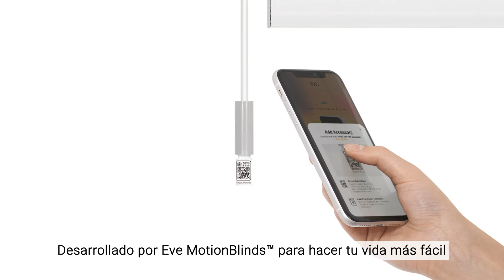Cortina Enrollable Motorizada Arquitectónica Oscurecedora de SelectBlinds.com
Cortinas oscurecedoras para cuando quiera dormir, echar una siesta o crear una habitación oscura para una noche de cine. Las cortinas oscurecedoras como las Cortinas Enrollables Motorizadas Arquitectónicas Oscurecedoras (link to product page) son la "solución a la contaminación lumínica" ideal para cuando desee una oscuridad (casi) total. Hasta un 99% de bloqueo de la luz, para ser exactos. Y piense en todo el estilo que puede añadir a su decoración interior con estos materiales sólidos y texturizados bien diseñados. A la moda y funcional, con componentes modulares disponibles para adaptarse a su sentido particular del estilo y a su presupuesto. Tejidas con telas de la más alta calidad, estas cubiertas motorizadas para ventanas a medida le convertirán en la envidia de todos sus amigos con características y opciones como rieles inferiores envueltos en tela, casetes de moda, rieles metálicos atractivos y un tablero de cornisa decorativo. Vea el vídeo para saber más.